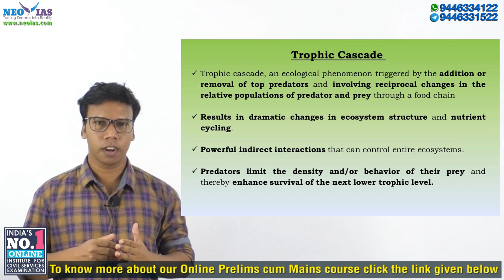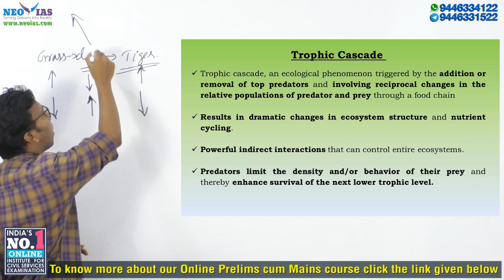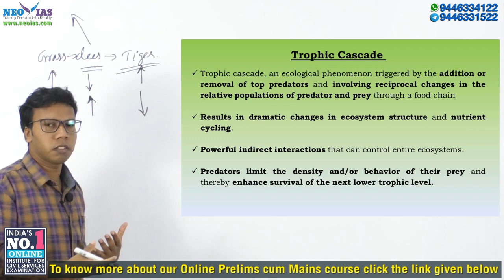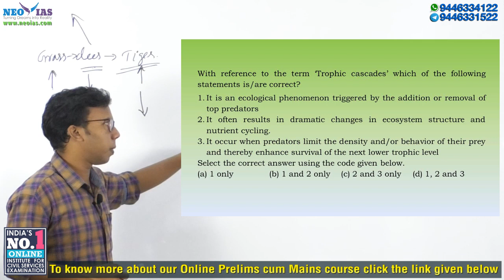TROPHIC CASCADE | INDIA'S BEST ONLINE INSTITUTE FOR CIVIL SERVICES EXAMINATION | Ekam IAS